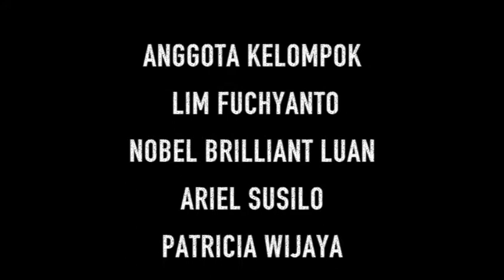Fund Art Painting With Pattern Lim Nobel Benedict 12SB3,Ariel Patricia 12AB7